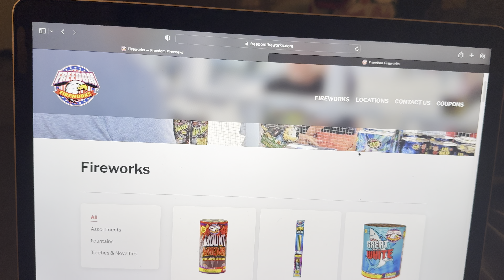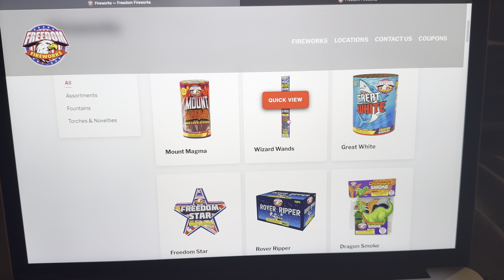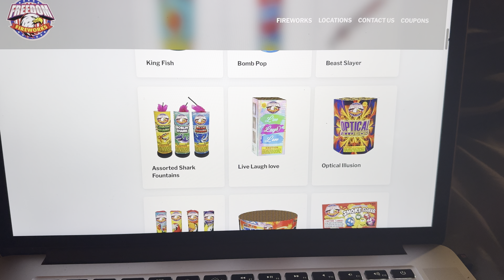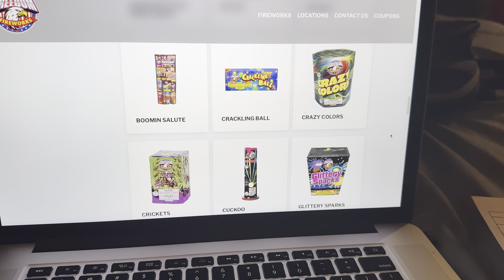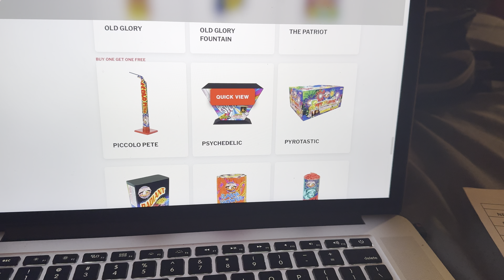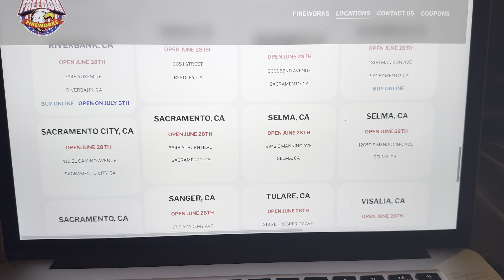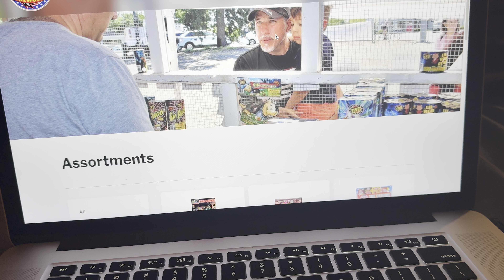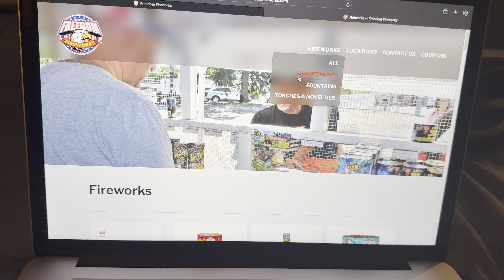Freedom fireworks & Dfs 2024 Info!